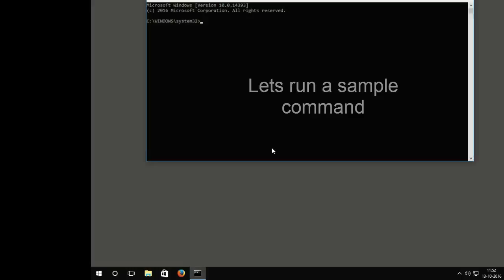How to run command prompt as administrator windows 10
This video explains how to run command prompt as administrator windows 10.